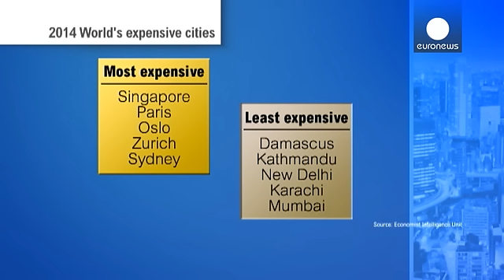مدينة سنغافورة الأغلى من حيث تكاليف المعيشة - economy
مدينة سنغافورة تتصدر قائمة مدن العالم الأغلى من حيث تكاليف المعيشة خلال ألفين وأربعة عشر. قوة العملة والتكلفة العالية في خدمة تشغيل السيارات وفواتير المياه والكهرباء ساهمت في احتلال سنغافورة المرتبة المتقدمة، وتجاوزها مائة وإحدى وثلاثين مدينة على مستوى العالم. سنغافورة احتلت كذلك المركز الأول بين مدن العالم من حيث إرتفاع أسعار الملابس.

وجاءت باريس وأوسلو وزيورخ وسيدني في صدارة القائمة بعد سنغافورة، فيما احتلت مدينة طوكيو التي كانت في المركز الأول العام الماضي المركز السادس. ويعتمد مؤشر تكلفة ال...